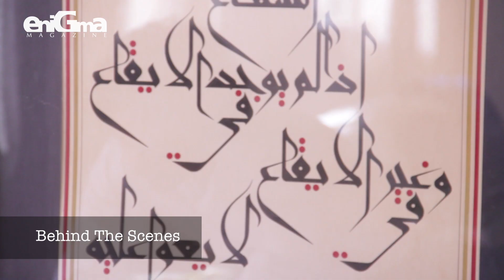NICOLAS MOUAWAD BEHIND THE SCENES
eniGma’s February Romance issue features Egyptian television’s newest obsession, Nicolas Mouawad, The handsome Lebanese heartthrob has captured the hearts of many with his role on the popular series, Sabe’ Gar (Seventh Neighbor), and he lets us in on his journey to stardom in our exclusive interview with Mouawad.